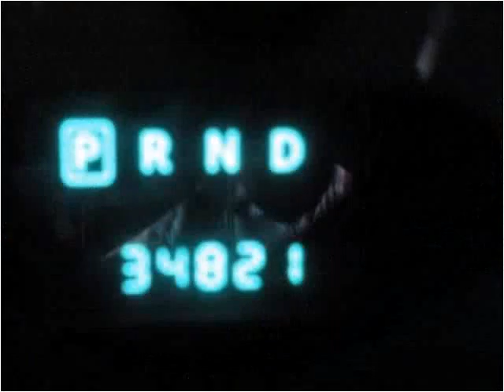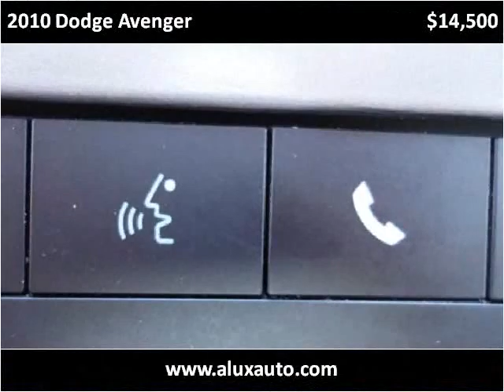2010 Dodge Avenger Used Cars Norwalk CA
This 2010 Dodge Avenger is available from A-Lux Auto.